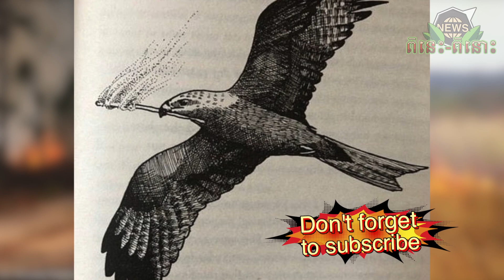ពត៌មានដ៏ចំលែក បក្សីភ្លេីង | Whistling Kite "Firehawks"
The Whistling Kite, the Black Kite and the Brown Falcon are all known to us fire as a way to flush out prey from fields in Australia.
    The Birds' behaviour has led to the nicknames "arson raptors" or "firehawks" as they are seen spreading fires by picking up flaming sticks and dropping them into dry fields to scare out smaller animals.

សូមស្វាគមន៍មកកាន់ឆាណែល ពីនេះពីនោះ-VARIOUS សូមអភ័យទោសរាល់កំហុសឆ្គងផ្សេងៗ យេីងខ្ញុំសង្ឃឹមថាប្រិយមិត្តនៅតែបន្តគាំទ្រ និង តាមដានរាល់ពត៌មានថ្មី ទាន់ហេតុការណ៍ ខ្លី​ ខ្លឹម ខ្លាំង រួមមានពត៌មានតារា សិល្បៈ តន្ត្រីកំសាន្ត និងសង្គមផ្សេងៗ ។

Breaking News in Cambodia, Fresh News, Khmer Hot News,  Khmer Stars News, Khmer Entertainment, Khmer News 2020, Various, ពីនេះពីនោះ,